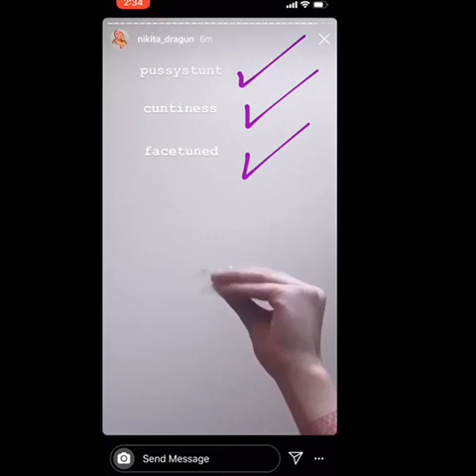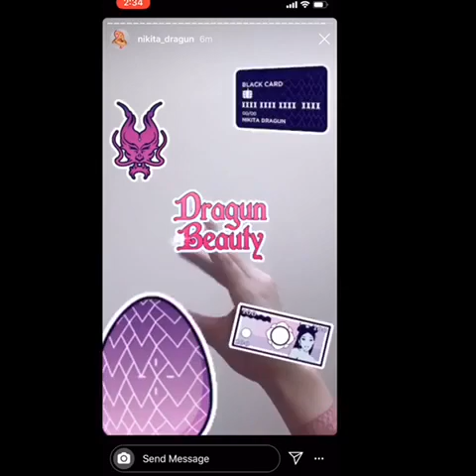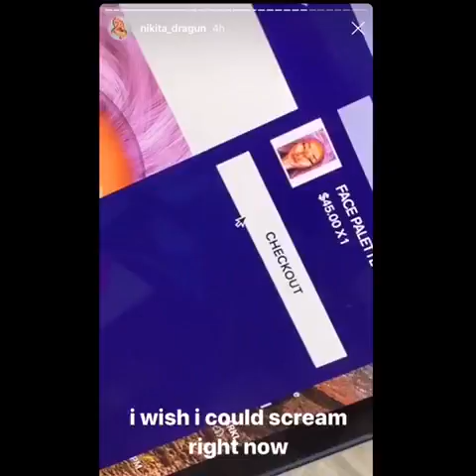Nikita Dragun Unintentional ASMR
Nikita Dragun Unintentional ASMR Sleepy With Tingles for your relaxation and sleep, sleep, sleepy sleep.